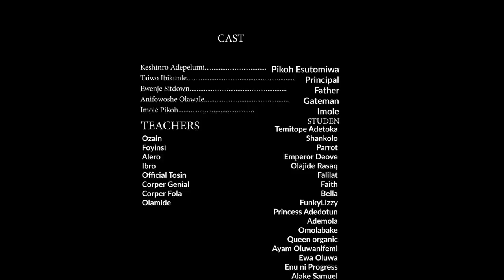Pikoh Too Big For School ( Episode 1) Latest Movie Series 2020 - Taiwo Ibikunle /Ewenje/Imole/Ozain